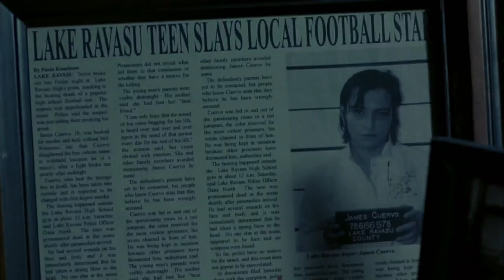The Crow IV: Wicked Prayer | ‘Angel or Devil’ (HD) - Edward Furlong | MIRAMAX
In the wake of Luc's destruction, Jimmy (Edward Furlong) has an unlikely encounter with someone he hurt in his past.

In this scene: Jimmy Cuervo (Edward Furlong)

About The Crow IV: Wicked Prayer:
Set in the Southwest, the fourth installment of the Crow franchise tells the story of ex-con Jimmy Cuervo and his girlfriend, Lily, who are murdered by Luc Crash and his gang of satanic bikers in a ritual for Crash to become an immortal demon. But Cuervo rises from the dead with the power of the Crow, intent on avenging his girlfriend's death and putting a stop to Crash's transformation.

Starring, in alphabetical order: David Boreanaz, Marcus Chong, Edward Furlong, Tito Ortiz, Tara Reid